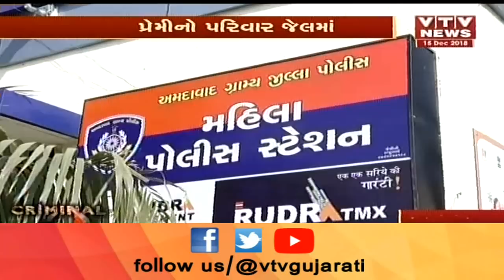Ahmedabad Crime: પતિ પત્ની અને મોલ વાળી પ્રેમિકા, Bopalના Gaurangની ઘાતકી પ્રેમકથા | Vtv News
Ahmedabad Crime: પતિ પત્ની અને મોલ વાળી પ્રેમિકા, Bopalના Gaurangની ઘાતકી પ્રેમકથા